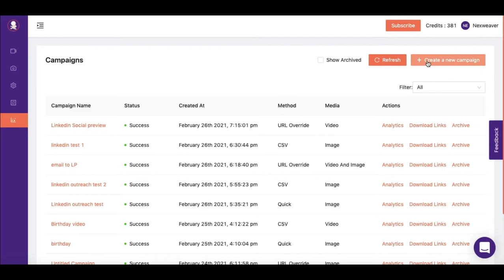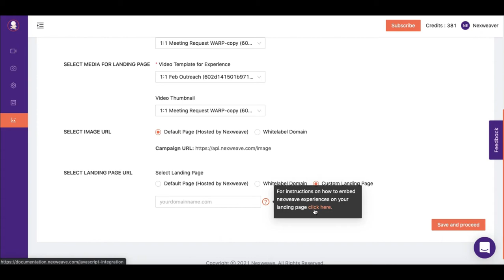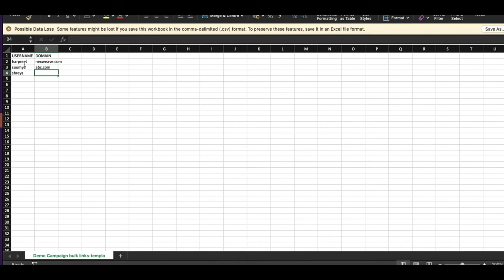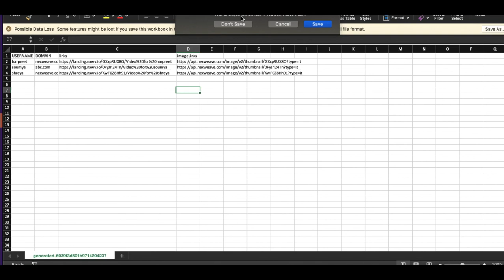How to create a campaign using bulk link method